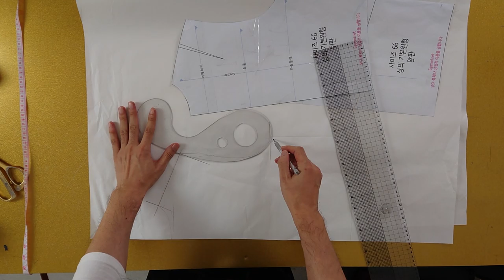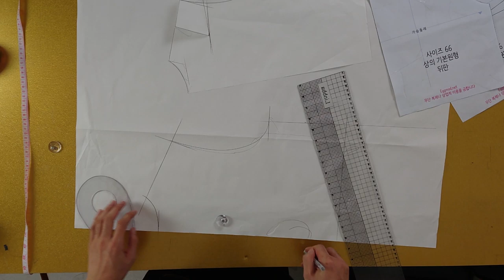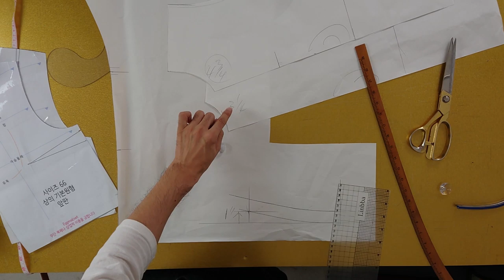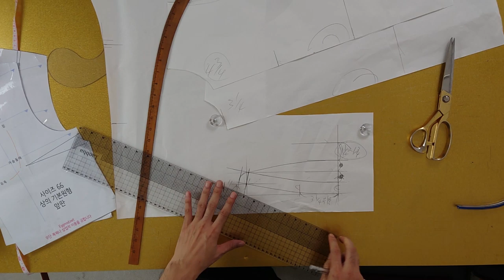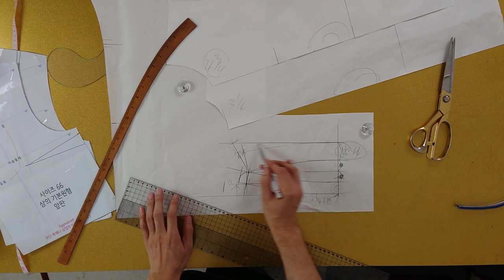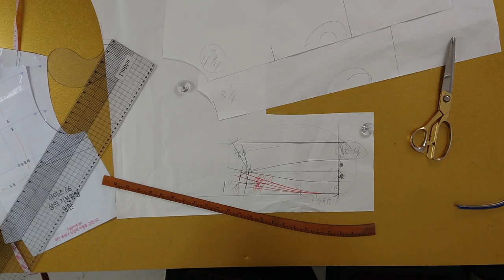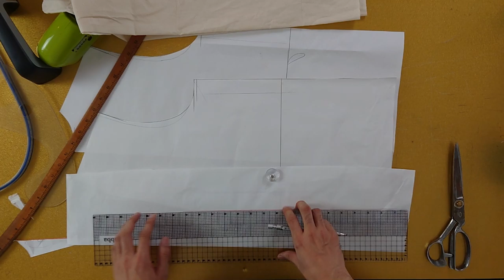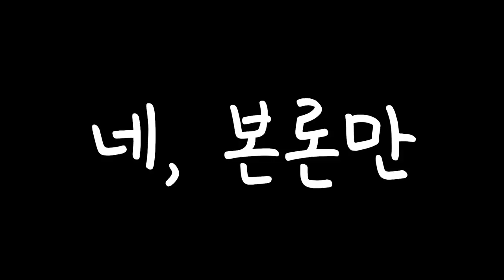[옷만들기의정석30화 : 카라패턴 그리고 봉제까지! 카라의모든것]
[EGGMOD]
오늘영상에는 살짝 홍보영상이 하나있어요!
홍보 보다는 정보? 주는시간인데 불편하신분들은
28:36 ~33:18 은 생략해주세요!

옷 디자인중 50%차지하는
카라죠! 요거하나만 알아도 카라원피스,카라티등등
다양한 디자인을 만들수있습니다.
디자인부터 패턴 봉제까지 만들어보세요^^